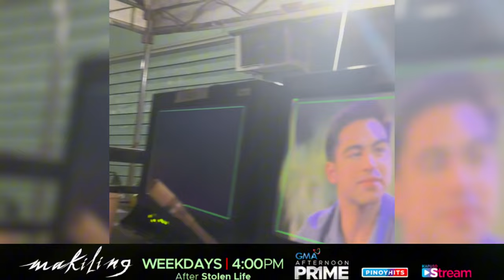Elle, nagselos nga ba sa eksena ni Derrick at Thea? (Behind-the-scenes) | Makiling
Sa naging sweet na sweet na eksena nina Derrick Monasterio at Thea Tolentino, ano nga ba ang reaksyon ni Elle Villanueva?

Panoorin ang kulitan nila sa video na ito!

Tutok na sa Makiling, ang pambansang revenge drama ng Pilipino tuwing 4 PM sa GMA Afternoon Prime!